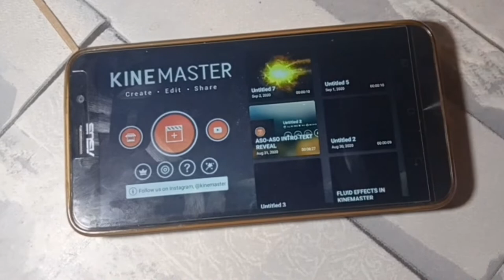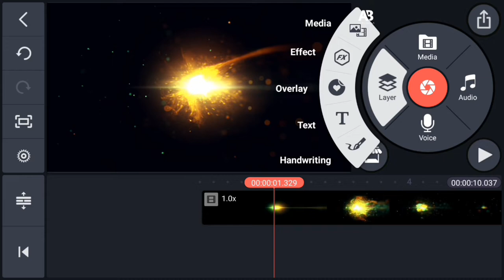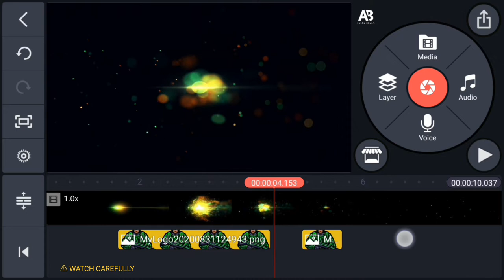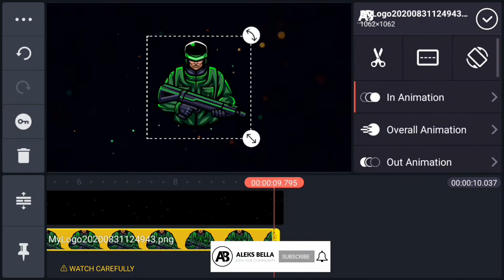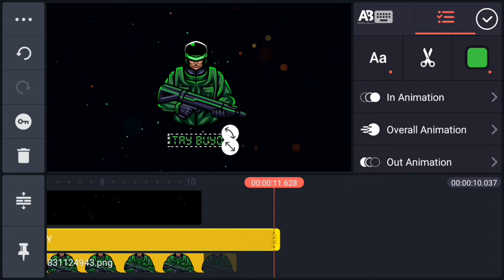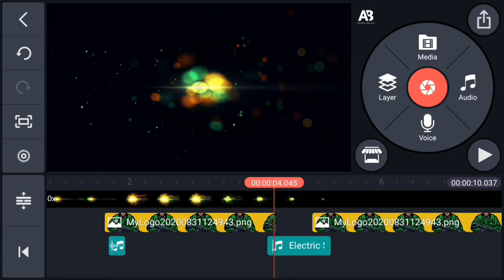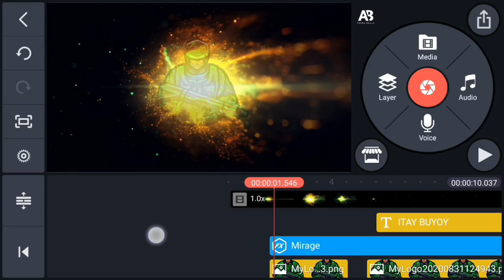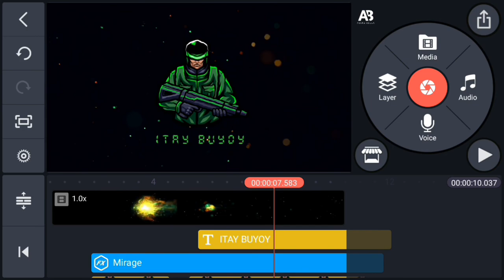How to make a unique gaming intro template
Chanchadadan arf arf! Hello guys, welcome back to another video!

2.  "Its fair use" No copyright is claimed and to the extent  that material may appear to be infringed , I assert that such alleged infringement is permissible under U.S. and Philippine copyright law. If you believe material have been used in an unauthorized manner, please con act the poster.
3. This Video is not associated with any company or products mentioned on the video.